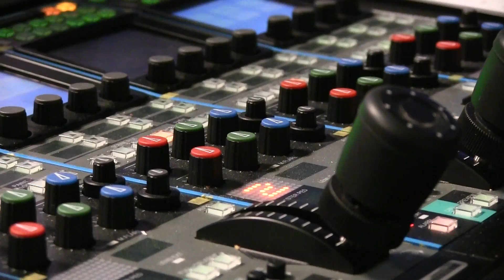Where did the live shows go? - SpacePod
We have been getting the question: What happened to the Spacevidcast Live shows? This SpacePod will answer that as well as what the future holds for your favorite show about the cosmos!

Spacevidcast is a weekly show all about space and the comsos. Covering major events from NASA, ESA, JAXA, Roscosmos, SpaceX and more, Spacevidcast is your weekly news and views show for every space geek! Featuring monthly live shows and weekly cosmic updates, get your Space Geek on right here!